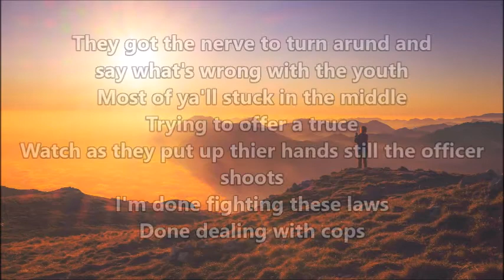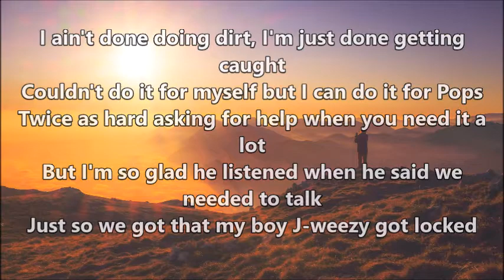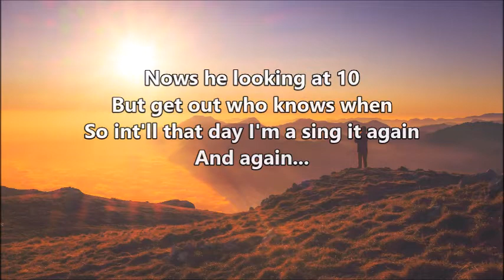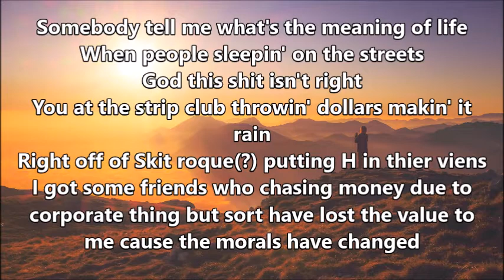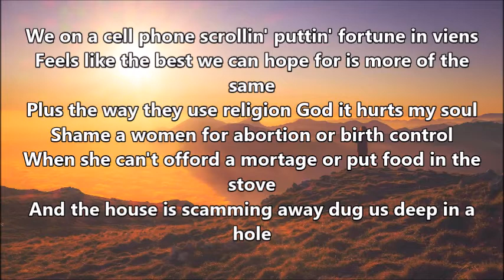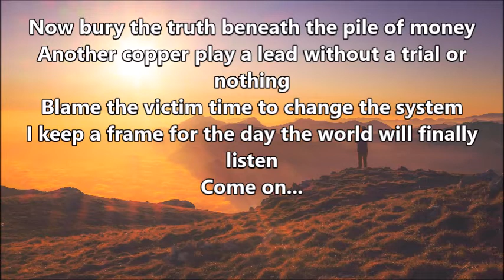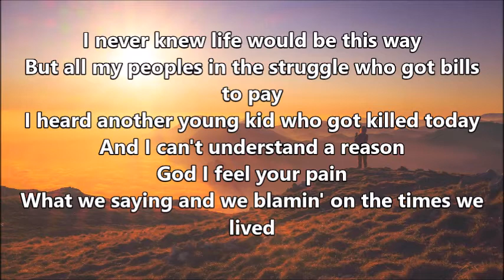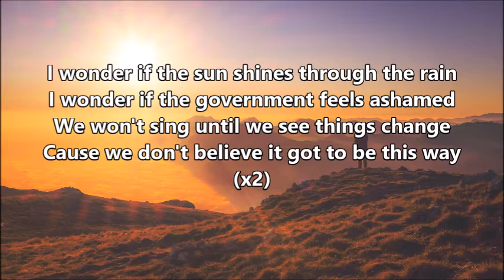KnowMads - Better World Lyrics